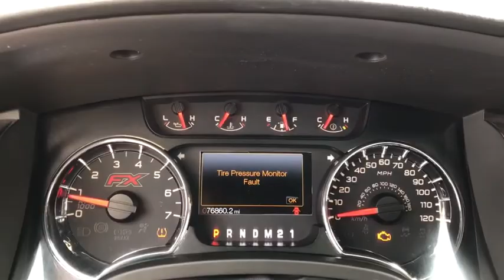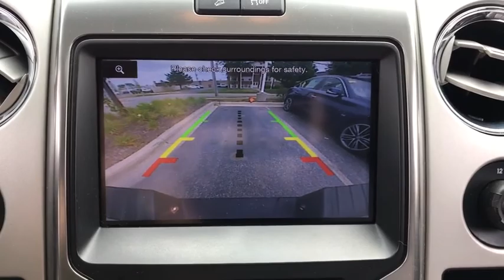2014 Ford F-150 Downers Grove, Elmhurst, Lisle, La Grange, Westmont, IL P3947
Oxford White Used 2014 Ford F-150 available in Clarendon Hills, IL at Infiniti of Clarendon Hills. Servicing the Downers Grove, Elmhurst, Lisle, La Grange, Westmont, IL area.

415 E. Ogden Ave

New Price! Priced below KBB Fair Purchase Price! Clean CARFAX. 2014 Ford F-150 FX4 - Luxury Package - Navigation - Moonroof 4WDbrbr4WD, 18 Machined-Aluminum Wheels, 4-Wheel Disc Brakes, ABS brakes, Black Leather-Wrapped Steering Wheel w/Audio Cntrl, Dual-Zone Electronic Automatic Temp Control (EATC), Electronic Stability Control, Equipment Group 401A Mid, Equipment Group 402A Luxury, Fully automatic headlights, FX Leather-Trimmed Bucket Seats, FX Luxury Package, FX Plus Package, Heated Power Side Mirrors, High-Intensity Discharge Headlamps, Navigation System, Power Adjustable Pedals, Power Glass/Power Folding Trailer Tow Side Mirrors, Power Moonroof, Power-Sliding Rear Window w/Defrost & Privacy Tint, Rear-View Camera, Remote keyless entry, Remote Start System, Reverse Sensing System, Security system, SiriusXM Satellite Radio, SYNC Voice Activated Communication & Entertainment, SYNC w/MyFord Touch & SYNC Services, Traction control.brbrbrAwards:br * 2014 KBB.com Brand Image AwardsbrbrThis pre-loved vehicle has completed our strict 228-point INFINITI of Clarendon Hills/Westmont inspection.brbrPlease contact INFINITI of Clarendon Hills at for complete details. INFINITI of Clarendon Hills/Westmont is the newest INFINITI Dealer in Chicago, Illinois.brbr.